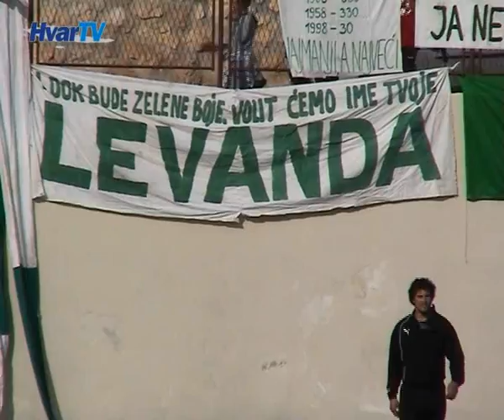FNL LEVANDA - MLADOST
Utakmica između NK Levande i NK Mladosti